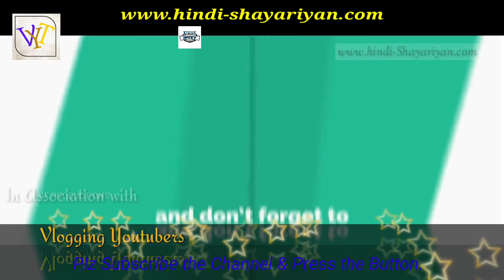Potters Kid Makes Diya Clay Lamp l Indian kids l Pottery Art & Indian Traditional Handicrafts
the Video Shows how a kid of a Potter Shows his talent by making Candles.
this Is why we should support Indian Traditional Handicrafts.